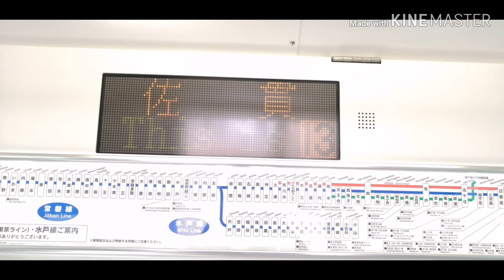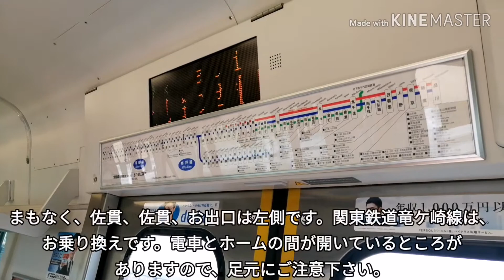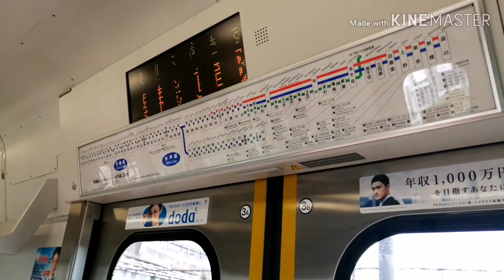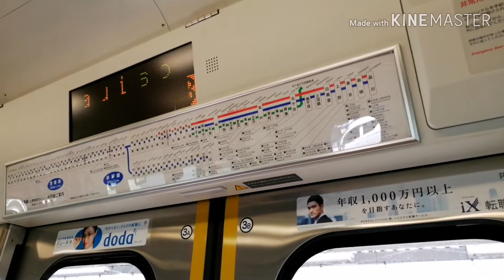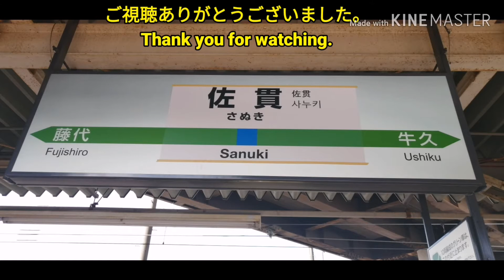【二度と｢佐貫｣と呼ばれない】駅名改称前の佐貫駅 自動放送など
佐貫駅は、JR東日本常磐線の駅で、2020年 (令和2年) 3月14日に『龍ケ崎市駅』へと駅名が変わりました。
したがって、駅構内や車内で『佐貫』という言葉を見たり聞いたりすることは二度とないでしょう。

‹目次›
0:07〜3:16　①走行音 藤代〜佐貫
　　　0:32　藤代駅発車後自動放送
　　　1:13　佐貫駅到着前自動放送
　　　2:34　佐貫駅入線
　　　3:12　佐貫駅到着・ドア開
3:17〜7:19　②走行音 佐貫〜牛久
　　　3:50　佐貫駅発車後自動放送
　　　6:17　牛久駅到着前自動放送
　　　6:48　牛久駅入線
　　　7:15　牛久駅到着・ドア開

If you like this movie a little, please register my channel!!

Sanuki Station is on the JR East Joban Line and its name changed to 『Ryugasakishi Station』on 3/14 2020.
Therefore, we will never see and hear the word『Sanuki』in the station and the train.

‹content›
0:07〜3:16　①the sound (Fujishiro to Sanuki)
　　　0:32　the automatic announcement after leaving Fujishiro Station
　　　1:13　the automatic announcement before arriving at Sanuki Station
　　　2:34　approaching Sanuki Station
　　　3:12　arriving at Sanuki Station and the doors are opened
3:17〜7:19　②the sound (Sanuki to Ushiku)
　　　3:50　the automatic announcment after leaving Sanuki Station
　　　6:17　the automatic announcement before arriving at Ushiku Station
　　　6:48　approaching Ushiku Station
　　　7:15　arriving at Ushiku Station and the doors are opened